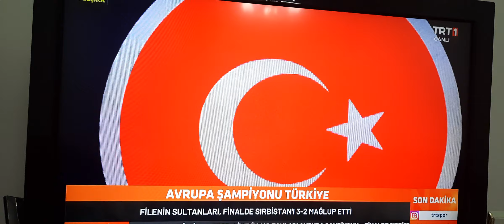Avrupa Şampiyon Kadın Milli Voleybol Takımı Sahneye çıkıyor .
3 Eylül 2023 Pazar akşamı, Avrupa'nın Başkenti Brüksel'de oynan maçta Sırbistan'ı 3-2 Yenen Türk Voleybol Kadın Milli Takımı Şampiyonluk Kürsüsüne Çıktı. (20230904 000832)